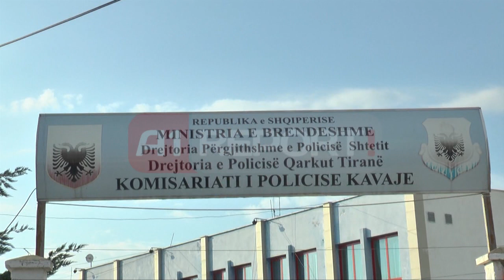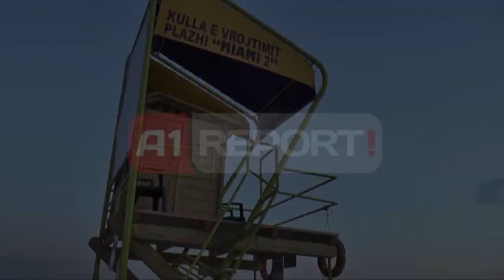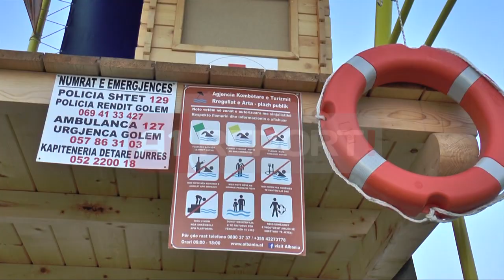A1 Report - Në Golem, aty ku në plazh po aplikohet policimi në komunitet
Golemi është një plazhet më të populluara në Shqipëri. Pushuesit janë më së shumti ditorë, por nuk janë të paktë edhe ata që kanë blerë shtëpi këtu apo që vijnë të pushojnë për ditë me radhë. Korriku dhe gushti është muaji i pikut veror.

Kanë qenë jo të pakta rastet kur gjatë viteve të kaluara veprat penale nga më të rëndomtat e deri tek më të rëndat kanë ndodhur pikërisht këtu.
Rendi dhe Siguria në plazhi i gjerë i Golemit, vendoset nga Komisariati i policisë në Kavajë.

Teksa hyjmë në këtë godinë mësojmë edhe për arrestimet e fundit në plazh. Një grup djemsh që kryenin vjedhje, në disa raste edhe të dhunshme tek pushuesit, janë vënë në prangat e policisë së Kavajës. Shefi I komisariatit të Kavajës, Besmir Qebini shpjegon gjatë takimit në zyrën e tij se tashmë është duke u bërë dokumentimi I rastit dhe verifikimet për grabitje të tjera që kanë ndodhur në zonë si shkak I këtij grupi.

Grabitësit në fjalë u ndaluan nga policët me biçikleta te plazhit pas alarmeve të shumta të dhëna nga vetë pushuesit. Nisemi për ti takuar efektivët që lëvizin me biçikleta në plazh. I gjejmë në organizimet e tyre për turnin e pasdites.

Pamja e policëve që monitorojnë plazhin me biçikleta sjell në kujtesë filmat amerikanë të viteve '90. Në Majami, San Francisko, Las Vegas veprohet pikërisht kështu...
Dhe duket se qytetarët e kanë mbështetur këtë iniciativë. Për ta prezenca e policëve pa uniformën e zakonshme, port ë përshtatur me terrenin e bregdetit dhe pa makina por me biçikleta I ka sjellë më pranë frymën e bashkëpunimit.